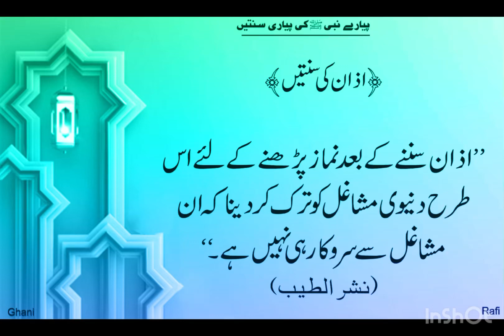Azan sunnany k bad